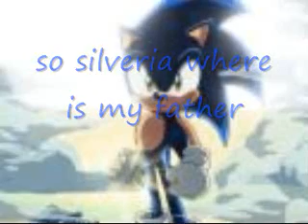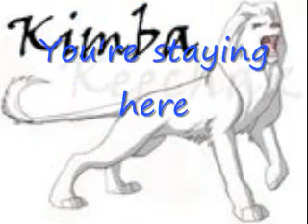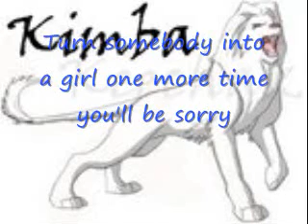"What i think sonic's father is"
sonic finds out who is his real father